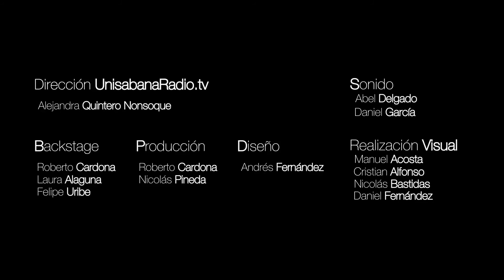Diamante Electrico - Diamante Electrico (Live Session)